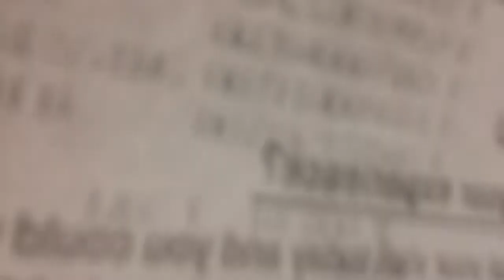24hr 💅🏾NAIL CHALLENGE VLOGMAS 28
Welcome back to VLOGMAS gang‼️
Give this video a 👍 and leave any comments down below.

SC @awkwardbut_dope